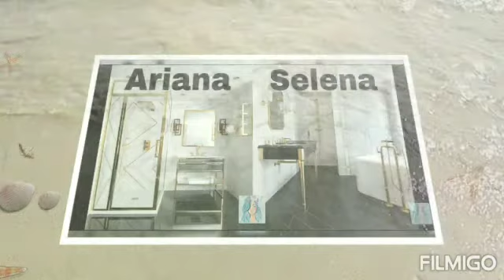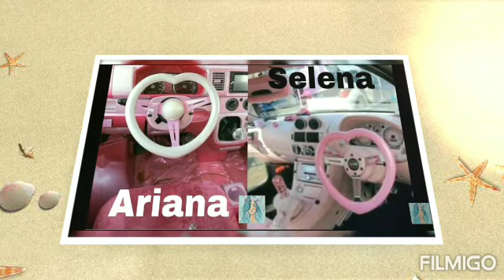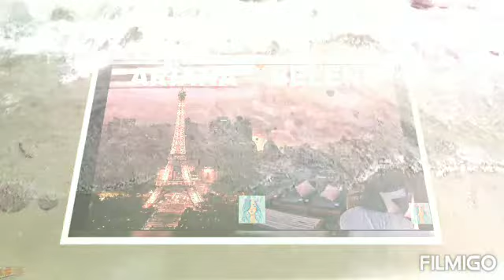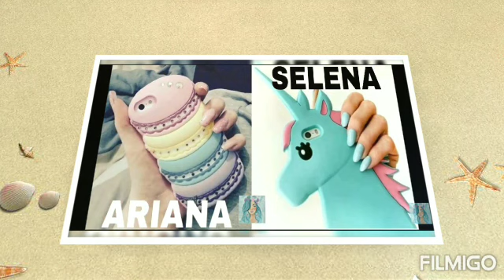ARIANA OR SELENA 💖 WHICH ONE IS THE BEST?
teamariana or.

Ariana Grande or Selena Gomez?Which one do you like most?
Which one is the best style? Which one is favourite superstar?
Let us know in comments down below.

Enjoy videos and hit like it.